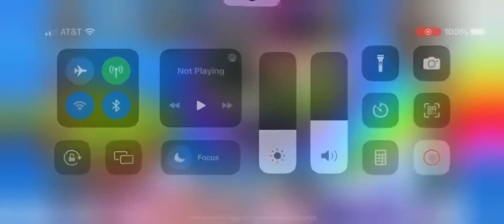Got Josh up